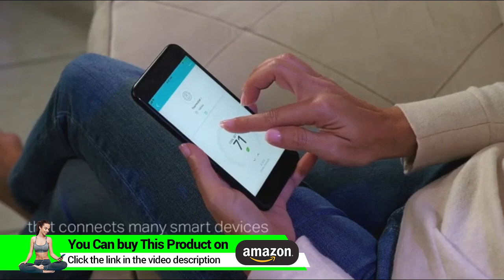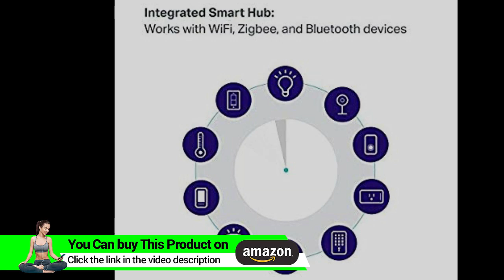TP-Link Deco Whole Home Mesh WiFi System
If you're Looking to ditch Your traditional router extender setup for a Whole Home Wi Fi system, put the TP LINK Deco M5 Wi Fi system on Your short list PC mag said
Unlike traditional routers that can cause dead zones and buffering, Deco M5 uses three units working seamlessly to create a mesh network that can cover Homes up to 5, 500 sq. Ft. And keep 100+ devices connected at the same time
Rather than range extenders that need Multiple network names and passwords, Deco M5 allows you to enjoy seamless roaming From room to room, with a Single network name and password
TP LINK unique Adaptive routing technology automatically chooses the fastest path for every device and allows for more flexible placement than a satellite system
Easy setup download the TP LINK deco app, plug in Your system, and follow the instructions to get Your new Home network up and running in minutes
Comprehensive Antivirus Powered by Trend Micro helps protect Your personal information and devices (Free 3 year subscription); you can also prioritize each device, filter internet content and pause the Wi Fi for Your children
Industry leading 2 year Warranty and Free 24/7 technical Support

Bye this from Amazon